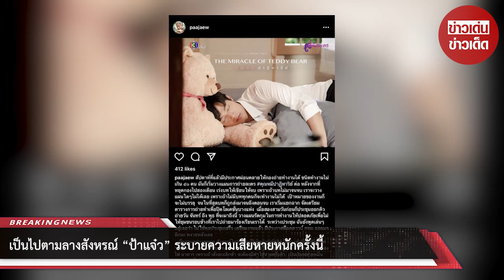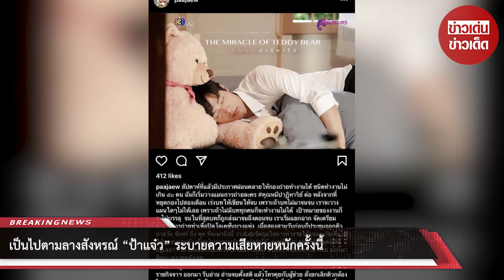เป็นไปตามลางสังหรณ์ “ป้าแจ๋ว” ระบายความเสียหายหนักครั้งนี้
ขอบคุณที่มา :
ขอขอบคุณข้อมูลจาก: